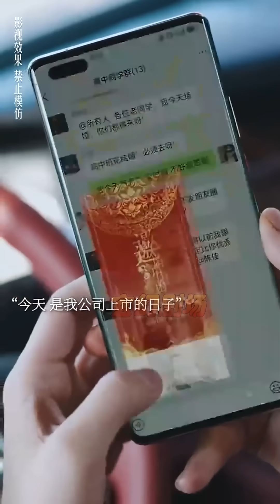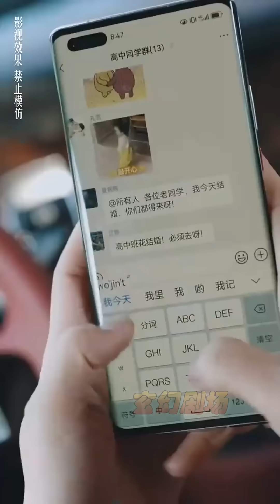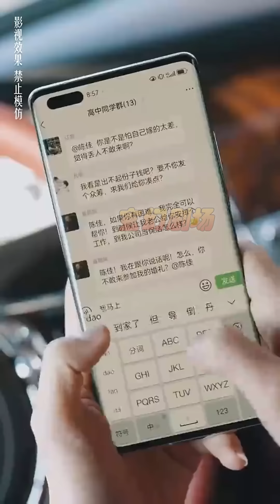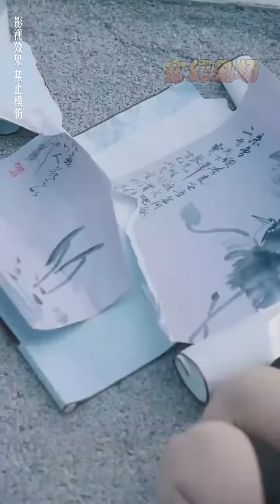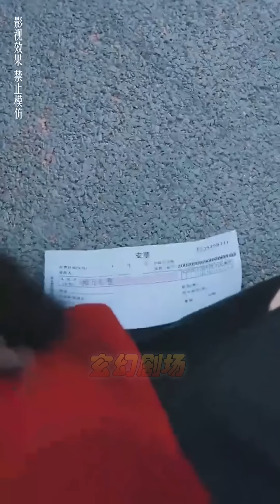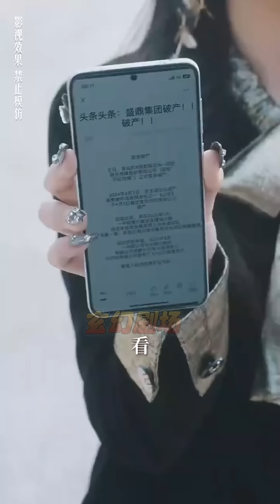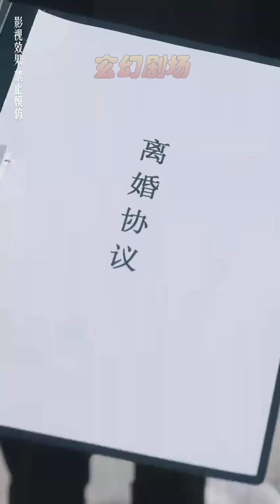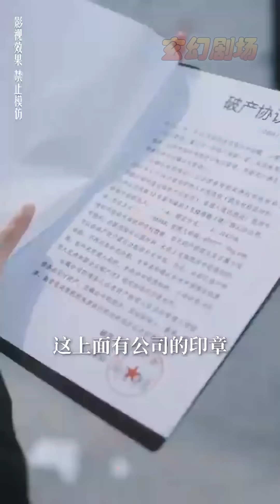【大結局完整版】《老同學邀請我參加她和我老公的婚禮》第1~33集#短剧#霸道总裁#爱情 都市 女频 甜宠剧 玄幻剧场 drama#chinesedramaengsub